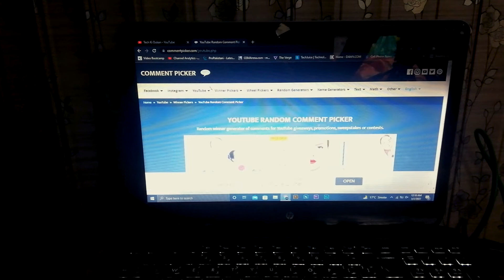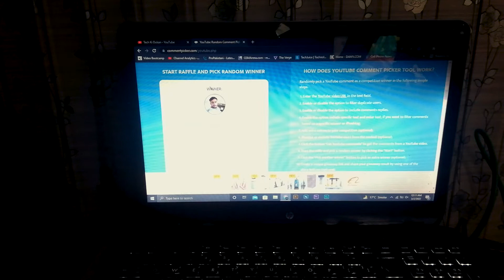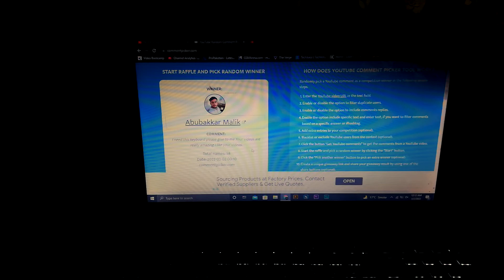11K Subscribers Giveaway Result..!!